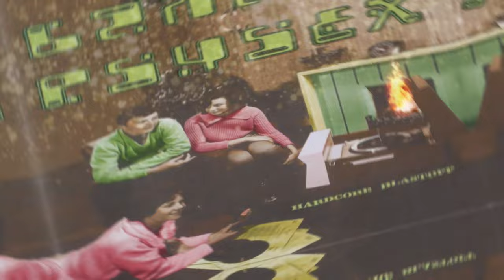Psysex - Dirty 80ֿ's (Feat Duvdev : Infected Mushroom)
5th Track From the Album Hardcore Blastoff : Released 2001